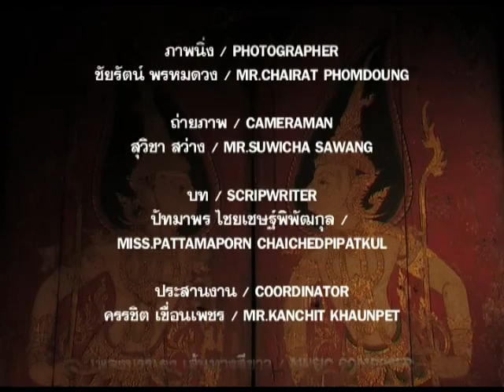วัดอรุณ